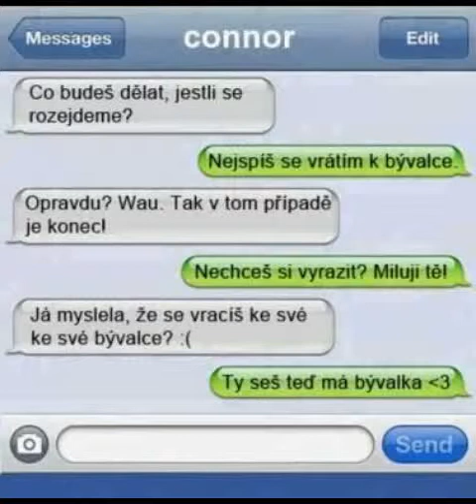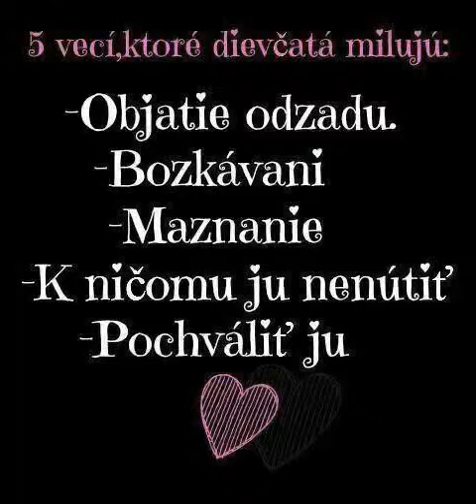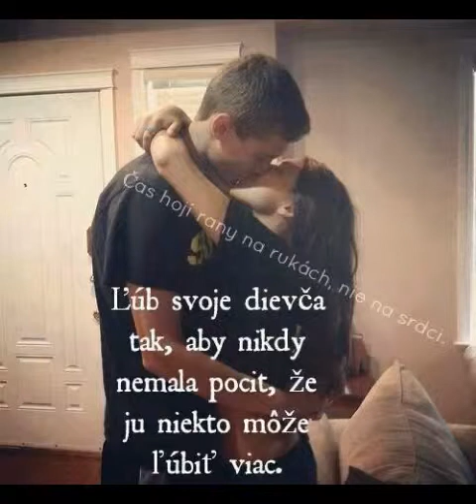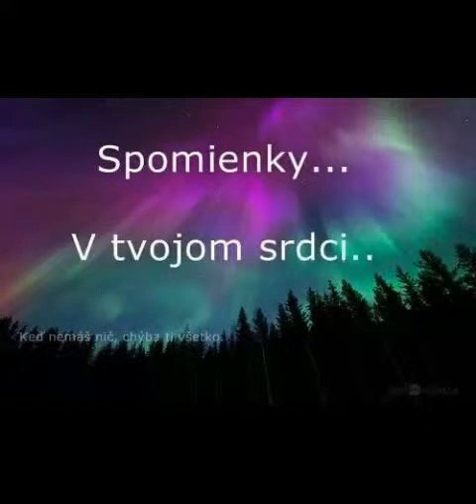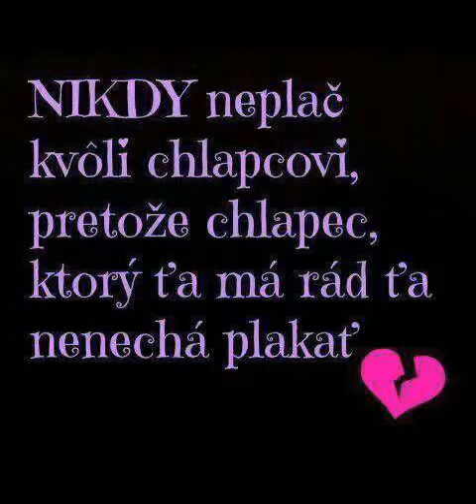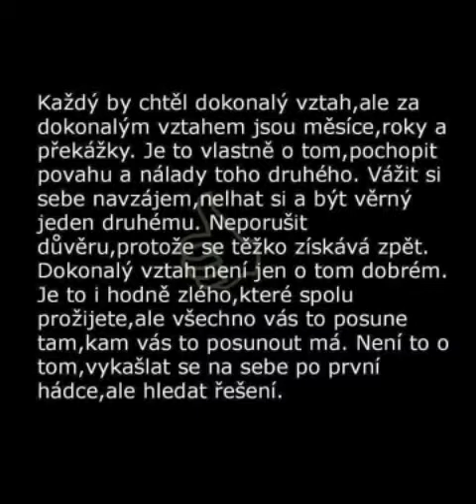Miluju te :-* :'( nezaslouzim si te :'(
Si nejuzasnejsi a ja nicka :'(